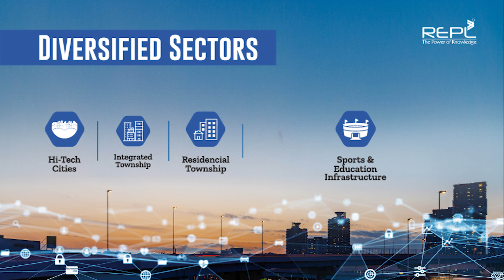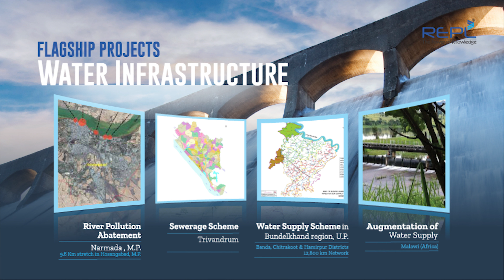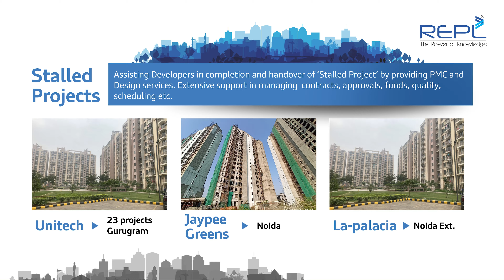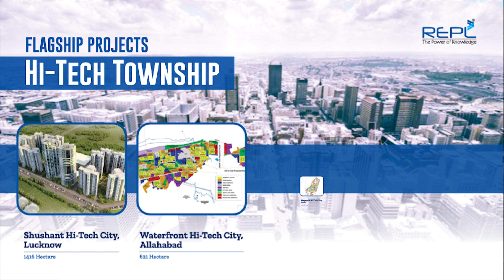REPL - Urban Development & Infrastructure Consultants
REPL’s end-to-end consultancy across Infrastructure, Real Estate & Urban Development is backed by in-house professional experts, latest technology and standardized processes. We are associated with major flagship projects of GOI, viz. Smart City, PMAY, AMRUT, JJM etc. We plan, Design, Implement & Deliver complex projects in Water Supply System, Urban Planning, GIS, Hi-Tech Township, Residential & Commercial Complex, Hospitality etc.